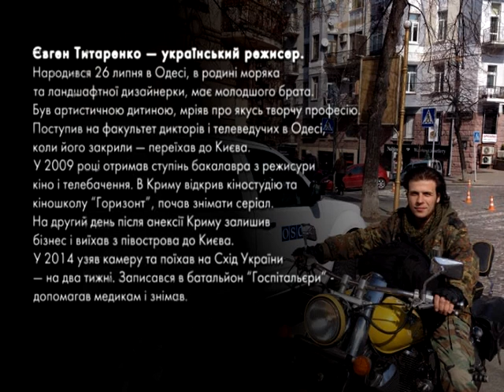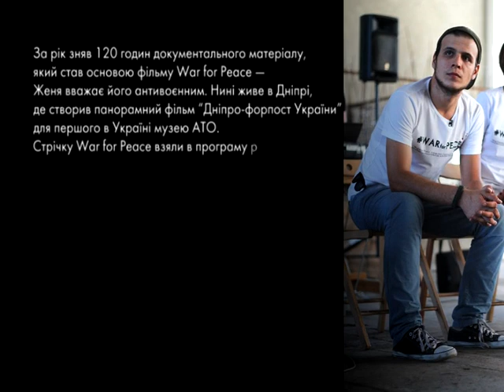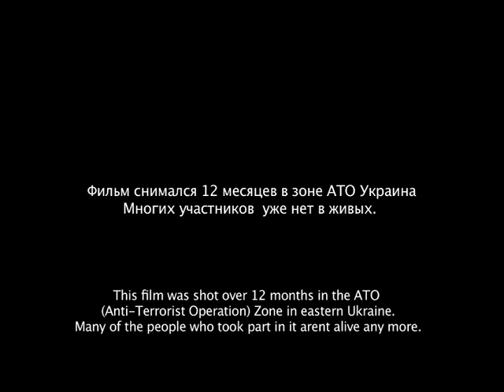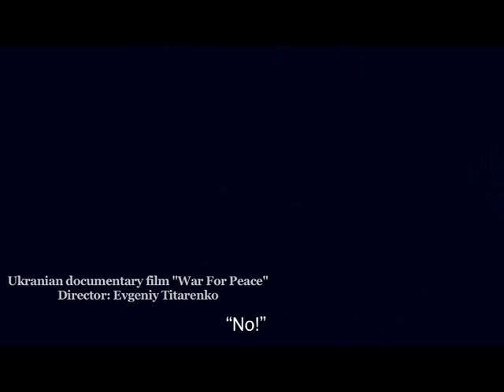Пані та Панове. Євген Титаренко, режисер War For Peace